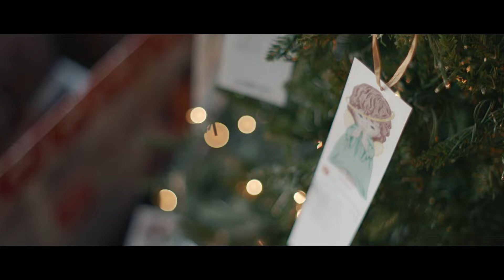Love Beyond Christmas